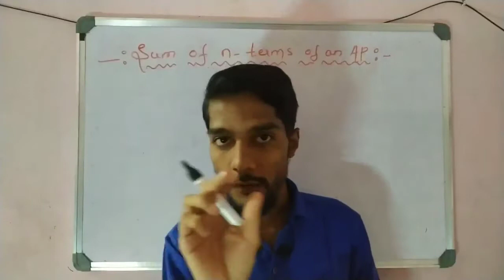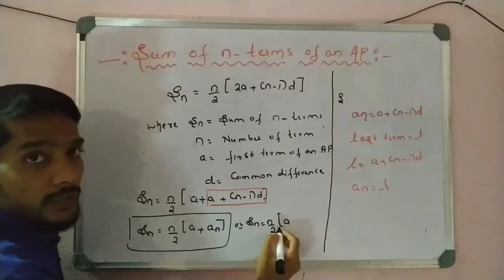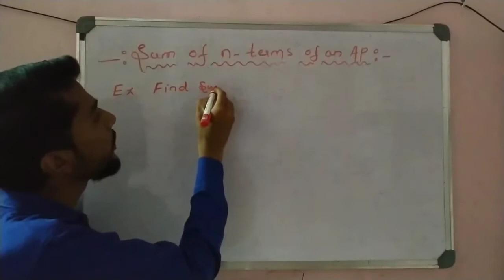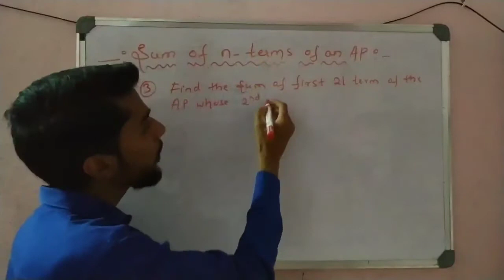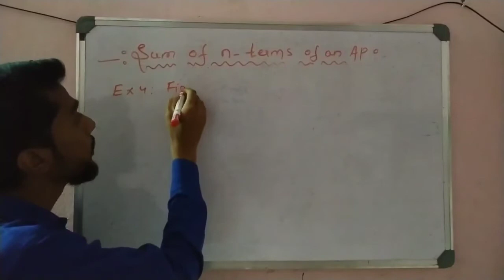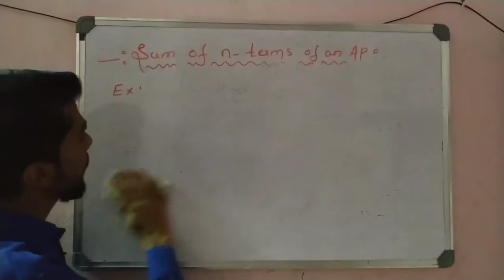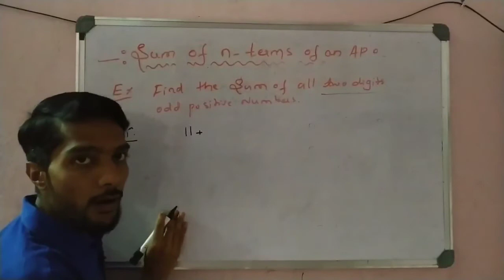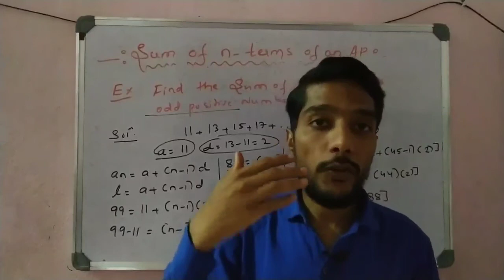Sum of n-terms of an AP Class 10 Arithmetic progression |NCERT| For KSEEB & CBSE Students